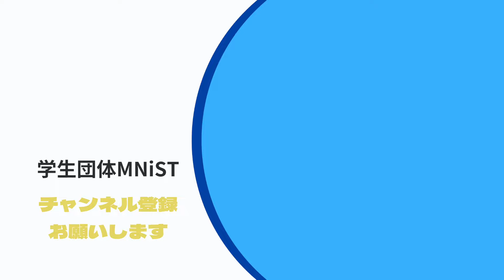2分でわかる！【骨盤部MRI 女性生殖器】 読影方法 学生団体MNiST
チャプター
0:00 opening
0:16 子宮
0:53 直腸
0:57 ダグラス窩
1:21 卵巣

『学生の目線から医療、そして世界をより良いものにしたい』
上記の理念に基づいて、学生ながらに様々な活動を自身で考え、実行している学生団体です。
株式会社エムネスご後援の元、活動しています👨‍⚕️👩‍⚕️
現在は医療支援システムLOOKRECを用いた勉強会や、様々な業種の講師による講演会等を主催しております！